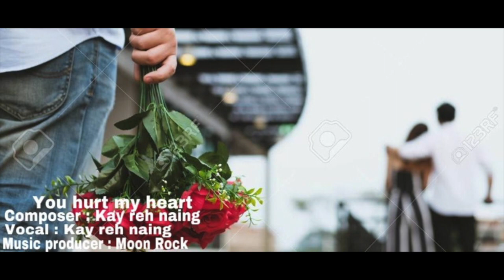Karenni new song 2020 ( You hurt my heart ) By Kay reh naing